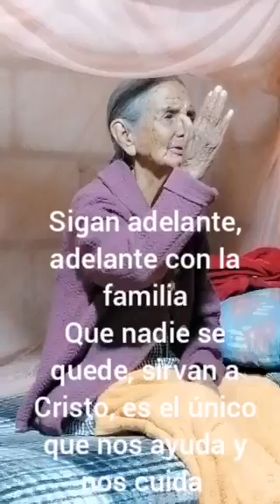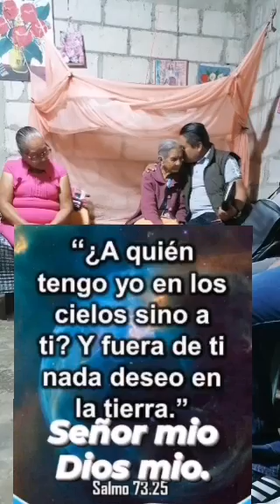105 años de edad tiene la hermana Victoria Aguilar López, qué bendición de Dios